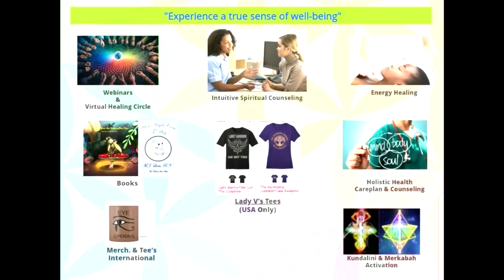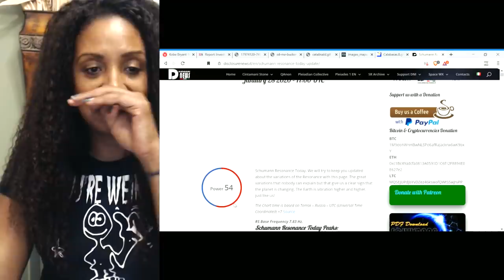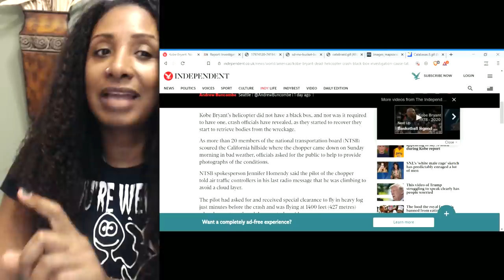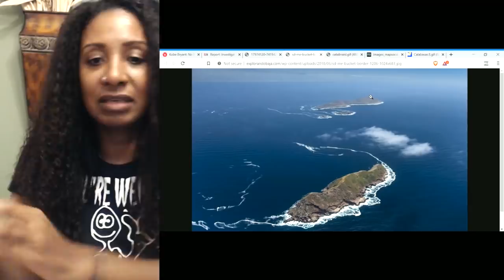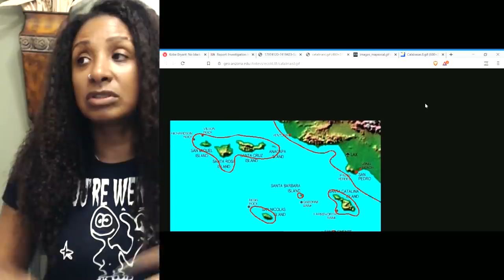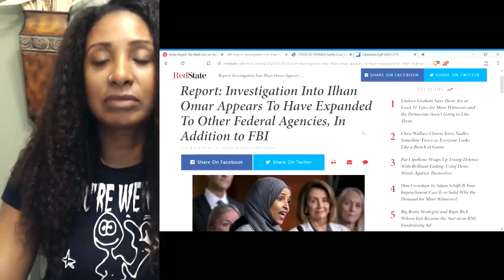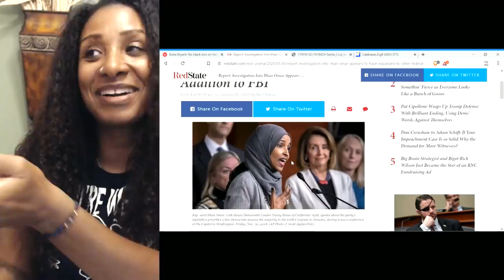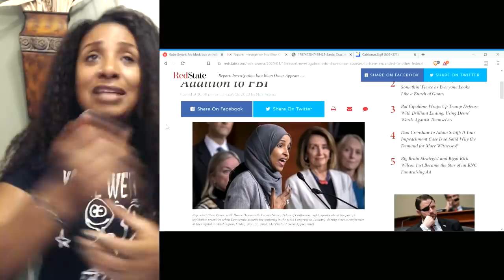NRV 62 - Celebrity Island Pt. 2 & MN Rep. Omar Plays the Victim Card